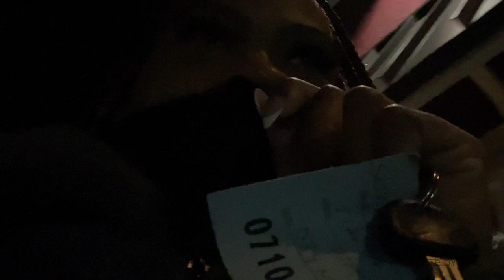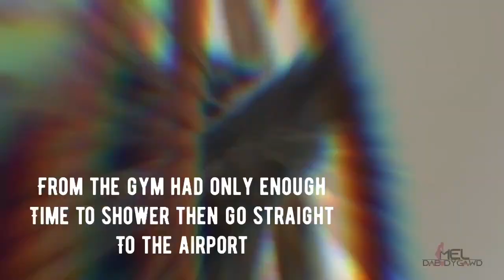Beast Factory 2 Day Intensive Camp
As requested I tried my best to vlog my weekend trip to ATL to train with my coach. He had a 2 day double workout a day Camp talk about intense lol

If you’re in need of a great competition prep coach who will guide you the right way definitely reach out to him.